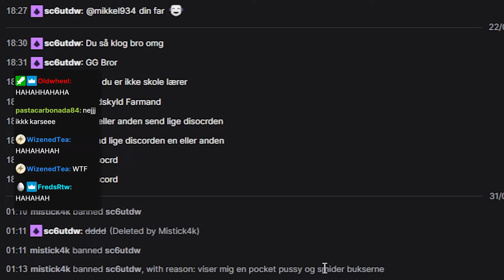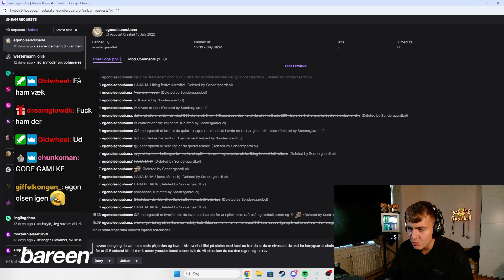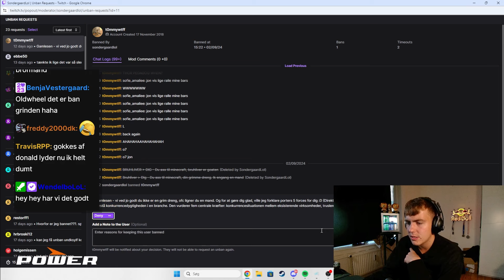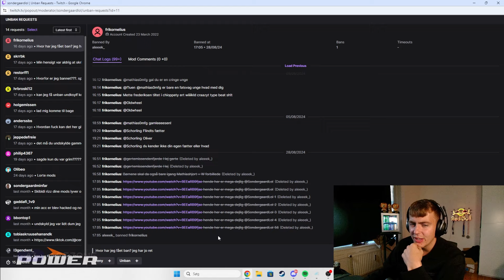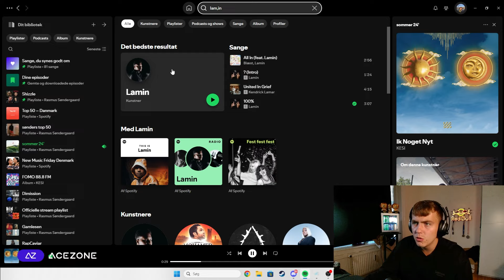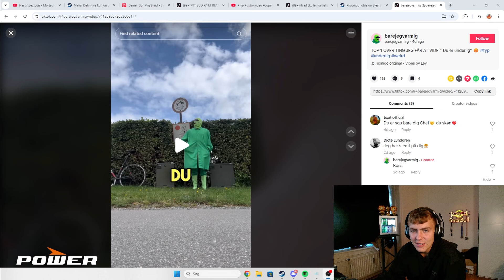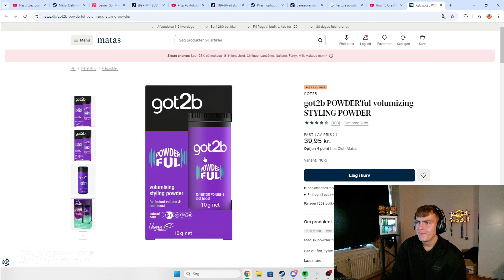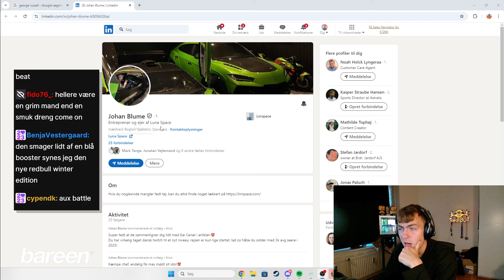Min Headset Dent Er Tilbage...